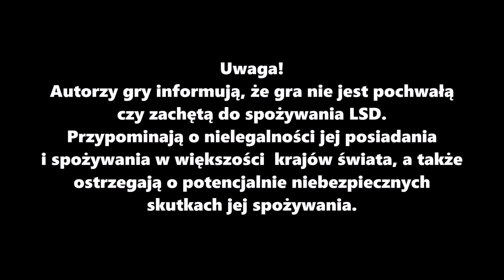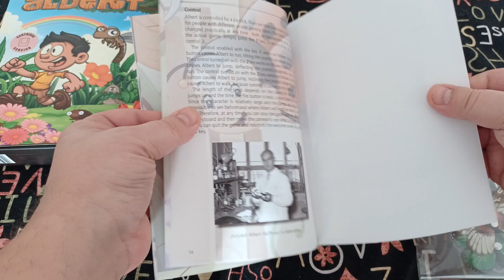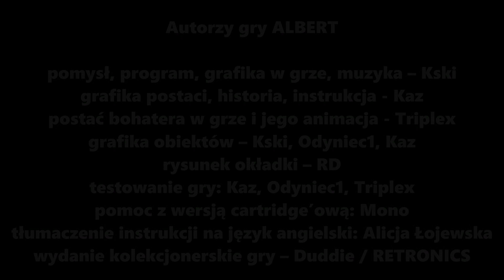🕹️ALBERT - Nowa polska gra na ATARI XL/XE - Wydanie kolekcjonerskie.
Prezentacja kolekcjonerskiego wydania polskiej gry ALBERT na małe ATARI.
W materiale zawarta jest ciekawa historia o tym co było inspiracją do stworzenia tak dynamicznej i bardzo kolorowej gry na Atari XL/XE.

Tekst wykorzystany w filmie autorstwa Krzysztofa A. Ziembika (KAZ)

AUTORZY GRY:
pomysł, program, grafika w grze, muzyka – Kski
grafika postaci, historia, instrukcja - Kaz
postać bohatera w grze i jego animacja - Triplex
grafika obiektów – Kski, Odyniec1, Kaz
rysunek okładki – RD
testowanie gry: Kaz, Odyniec1, Triplex
pomoc z wersją cartridge’ową: Mono
tłumaczenie instrukcji na język angielski: Alicja Łojewska
wydanie kolekcjonerskie gry – Duddie / RETRONICS